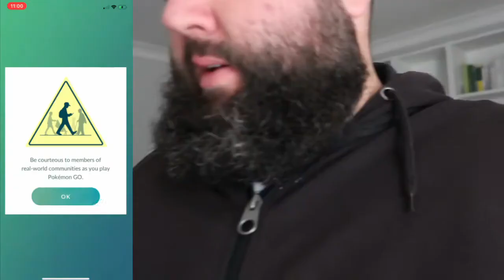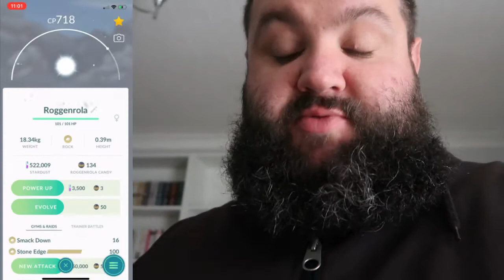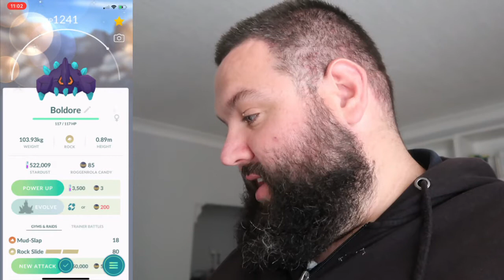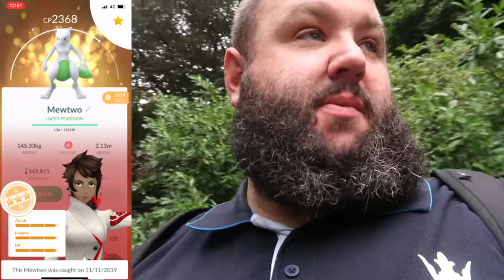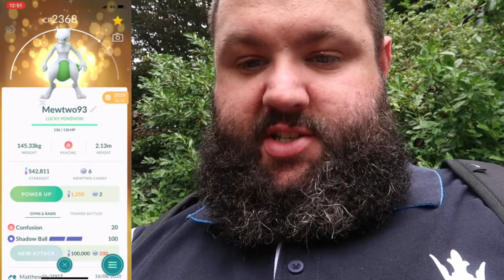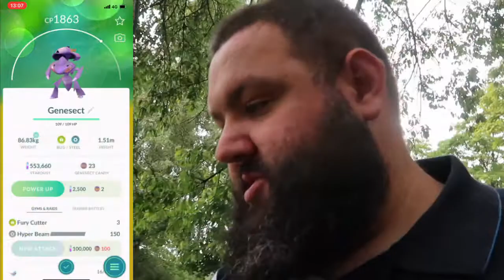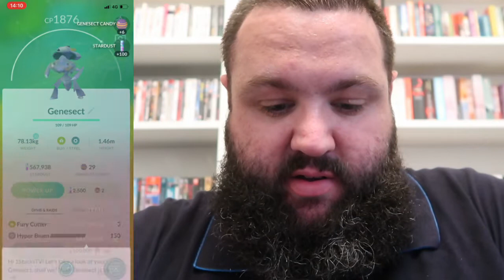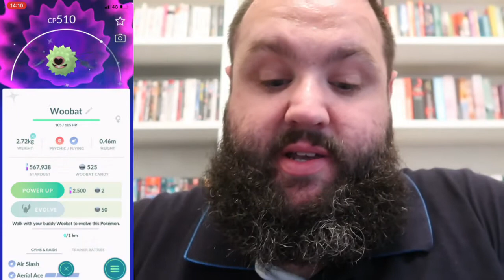GOfest make up event...... or was it NO-fest?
AH MORNING! after my event finished i read a lot about people complaining they got nothing from it. how did i do? take a look.

GEAR:
Main Camera - Canon G7Xii